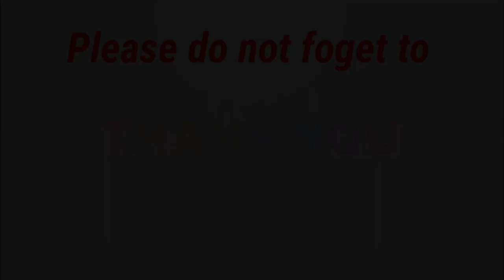"Sensational Snack Alert: You Won't Believe What This Dhokla is Made Of!" # अंकुरित मूँग ढोकला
Suggested videos:
-Healthy And Tasty Sprouted Moong Dhokla
-Healthy Sprouted Moong n Suji Dhokla | Easy to Make Breakfast Recipe | Chetna Patel Recipes
-Sprouts Dhokla (Low Calorie) by Tarla Dalal
-हेल्थी सॉफ्ट ढोकला बनाने की आसान विधि Healthy Gujarati Moong Dhokla Tiffin Box Recipe
-Moong Sprouts Dhokla (Weight Loss Recipe) | Moong Sprouts Recipes | Aarums Kitchen
-પ્રોટીનથી ભરપૂર એવા ફણગાવેલા મગમાંથી પૌષ્ટિક ઢોકળા બનાવની રીત | Instant Sprouted moong dhokla recipe
-Sprouts Dhokla Moong Dhokla Rava Dhokla Green Dhokla Recipe Instant Dhokla Recipe Easy HMF Unique

dhokla recipe
dhokla recipe in hindi
हेल्थी सॉफ्ट ढोकला बनाने की आसान विधि
Tiffin Box Recipe
how to make dhokla
healthy dhokla recipe
moong dal dhokla
moong dhokla recipe
green moong dhokla recipe
moong dhokla instant

👩‍🍳  Hello friends,

“JYOTIS CLASSIC KITCHEN” by clicking here

and stay updated with our latest video recipes

Sprouted moong dhokla is a delightful Indian snack that is prepared by grinding sprouted mung beans. It's a healthy and nutritious dish that is perfect for those following a vegetarian or fasting diet.

The texture of sprouted moong dhokla is light and fluffy, with a tangy and Savoury taste that is sure to leave your taste buds tingling with pleasure. It's a versatile dish that can be served as a snack, appetizer or even as a light meal. To enhance the flavor of the dhokla, it's often served with a side of yoghurt or tomato chutney.

One of the best things about sprouted moong dhokla is that it's easy to make and requires only a few ingredients. The sprouted mung beans are ground into a fine paste and mixed with flour, yoghurt, and spices, before being steamed to perfection. The result is a dish that is not only healthy and nutritious but also incredibly delicious.

In conclusion, sprouted moong dhokla is a must-try dish for anyone who loves Indian food or is looking for a healthy and tasty snack. It's a dish that is sure to impress your guests and leave them asking for the recipe. So why not give it a try and see for yourself how delicious and satisfying sprouted moong dhokla can be!

Links for my other recipes are:

 100 बीमारियों का इलाज़, 1 लड्डू खा लो, हड्डियां मजबूत, खून की कमी, कमजोरी नहीं होगी | Ragi Laddu Recipe

 डायबिटीज के मरीजों के लिए बेस्ट है रागी की रोटी |घंटेभर में कम हो सकता है शुगर लेवल| नहीं बढ़ता वजन| RAGI ROTI

 शुगर फ्री Amla Chyawanprash घर बनाये - बस एक चम्मच रोज़ खाएं और सर्दी में रहे खाँसी,जुखाम से दूर। AMLA CHYWANPRASH

 Spice Up Your Meal with Ragi Masala Roti for WEIGHT LOSS and DIABETES| Masala ragi roti For Beginners |

 How to Make Soft, Spongy Oats Suji Dhokla at Home in 30 Minute| suji oats dhokla ओट्स सूजी ढोकला